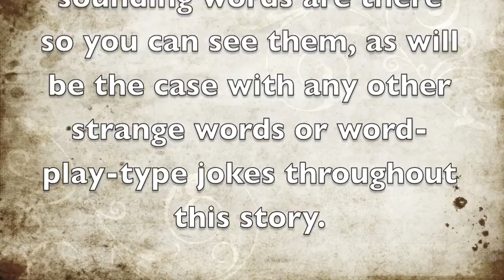The Freel of Streel - Chapter 2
Here's chapter 2 of my book with better volume.  Not much to describe - it's a short chapter.